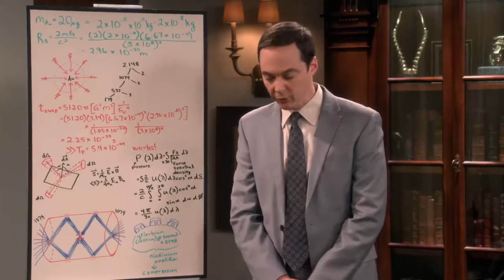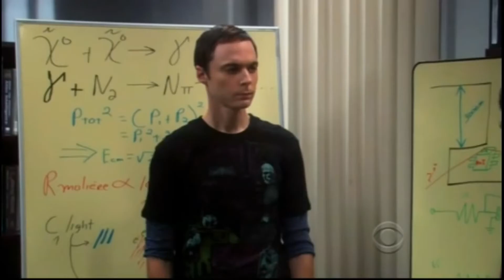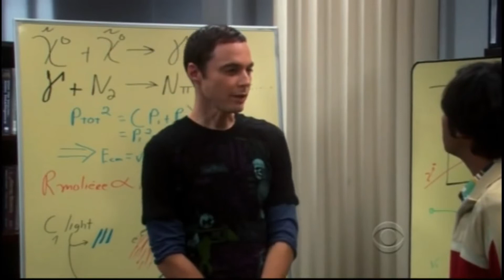The Big Bang Theory 8 Times Amy Should Have Been Fired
Today we're looking at - The Big Bang Theory 8 Times Amy Should Have Been Fired